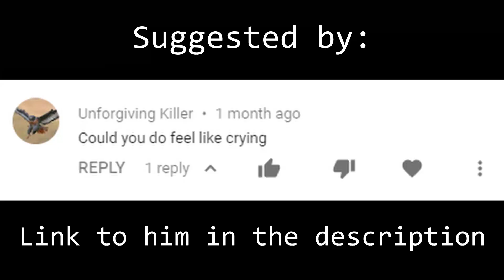Sigrid - Don't Feel Like Crying (Fortnite Music Blocks Full Song)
Track: Clean Bandit - Rockabye ft. Sean Paul & Anne-Marie (SHAKED Remix)
SHAKED:

Track: Galantis - Runaway (U & I) (Gioni Remix)
Gioni:

My PC Build:
CPU: AMD Ryzen 2700x
GPU: Gigabyte Aorus RTX 2070 Xtreme
Motherboard: Gigabyte Aorus X470 Gaming 7 WiFi
RAM: 32GB G.Skill Trident Z RGB
Case: CoolerMaster Mastercase H500M
CPU Cooler: AMD Wraith Prism
PSU: be quiet! Straight Power 11 650w